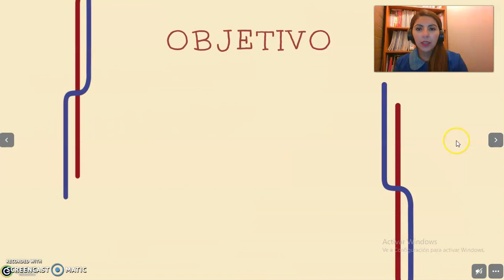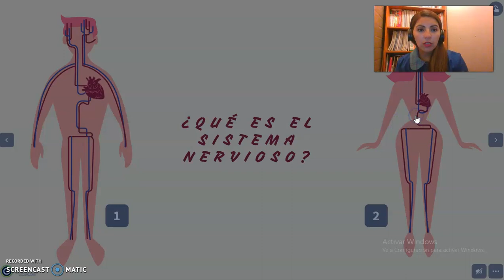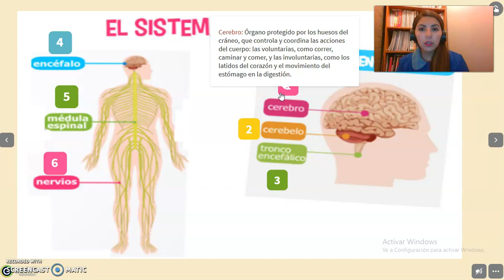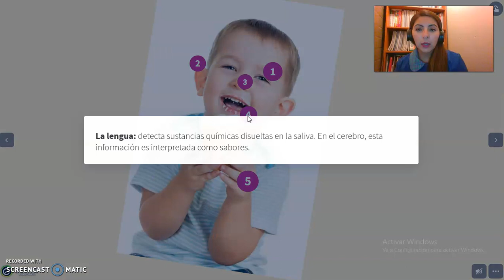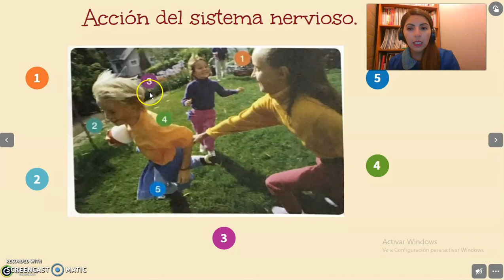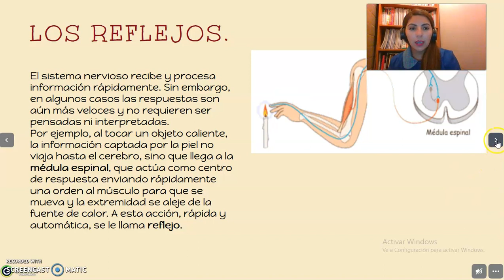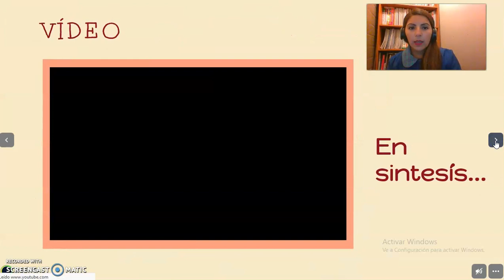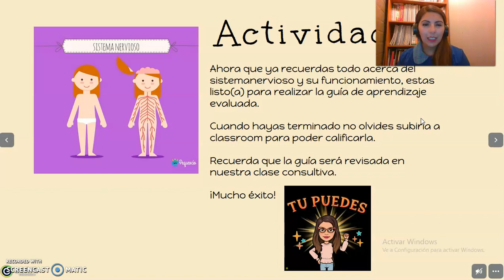SESIÓN 17 CIENCIAS 4° BÁSICO A